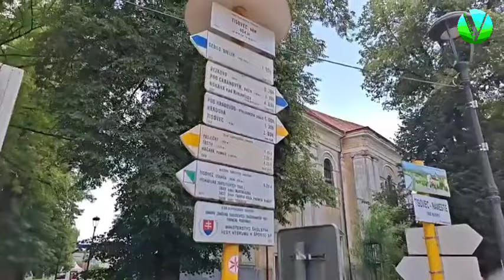Historický sprievod mestom Tisovec pri príležitosti 690. výročia prvej písomnej zmienky